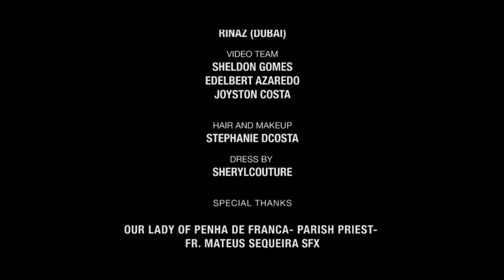Vell Kakluticho//Konkani Song on Love, Tolerance and Respect during Covid-19 Pandemic//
Goa Diocesan Centre for Social Communications Media in Collaboration with  Sanio Fernandes Creations and Global Goan Alliance & Network.

DIRECTED BY
Robert Cabral (Tony-Taleigao)

PRODUCED BY
Jimmy Fernandes (JADSER Audio)
Picture
Jadser audio Logo

CONCEPT
Sanio Fernandes
Fr. Rony Fernandes
Fr. Barry Cardozo

LYRICS
Baltazar Pontes

MUSIC ARRANGEMENT
Frazer Andrew Pachecho

Musicians & Singers

GRAYSTON VAZ RHYTHM & LEAD GUITARS,
LINUS FERNANDES BASS GUITAR,
NERISSA CARDOZO VOCALS & KEYBOARD,
RUSHZ BARACHO DRUMS,
SANIO FERNANDES LEAD VOCALS,
VICTOR DA COSTA VIOLINS,
VAILANNI FERNANDES VIOLINS,

Cast

Father Rony Fernandes
Ann D’ Souza
Angelo Cruz Pereira
Cheriffa D’ Souza
Chrissie D’ Souza
Claire D’ Souza
Olivia D’ Souza
Robert Cabral
Rosh De Sousa
Rommel De Sousa
Reuel De Sousa

VIDEO SHOOT SOUND TECHNICIANS

JADSER Audio Panjim

SHOOT LOCATION
Penha De Franca Church Britona

MARKETING AND DESIGN
Neville Menezes Green Leaf Events

DUBBING
VELTUNED STUDIO GOA

AUDIO RECORDING, MIXING & MASTERING
SIENA STUDIO SHARJAH

Cinematography, Editing, Colour Grading
JOSEPHERN

SPECIAL THANKS

Our Lady of Penha De Franca- Parish Priest - Fr. Mateus Sequeira sfx
JADSER Audio Technician team
Global Goan Alliance & Network – Savio Ribeiro Bahrain
Green Leaf Events Managing Director – Neville Menezes
Shri Rommel De Sousa
Natasha Pereira Fernandes